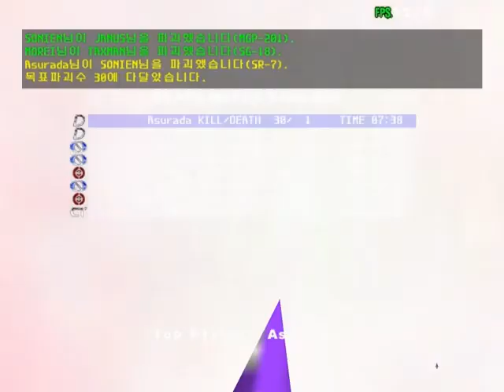AXIS _Stage 14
player_ Asurada